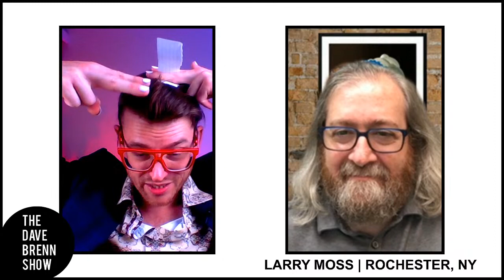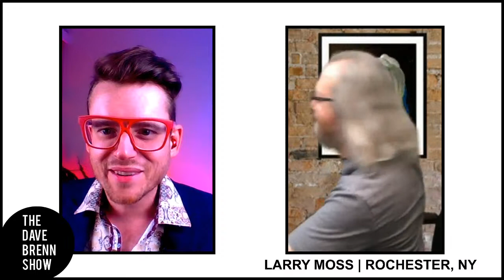The Dave Brenn Show with Larry Moss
Join my guest Larry Moss from Airigami Studios in Rochester New York, as we talk about learning new skills for a new world.